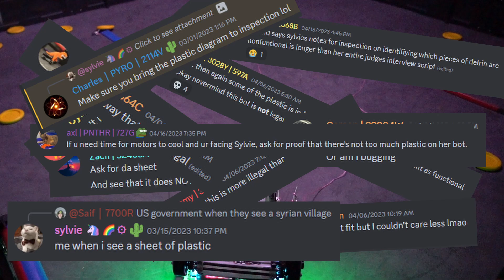5090X Frisbee Frenzy Worlds Reveal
My final VRC robot.

Engineering Division worlds finalist
Pikes Peak Signature Event Design Award winner

A legal amount of plastic :3